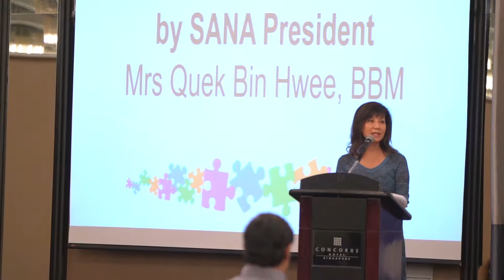Hosting Showcase: SANA Volunteer & Donor Appreciation Nite 2017 (GOH: Ms SIm Ann)